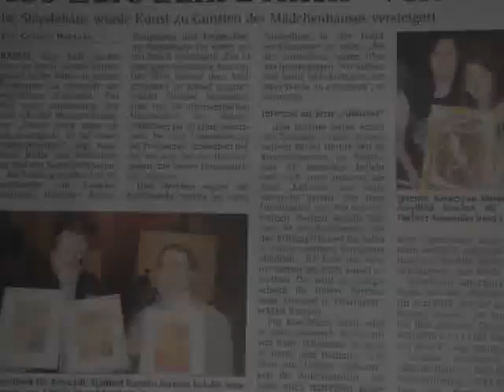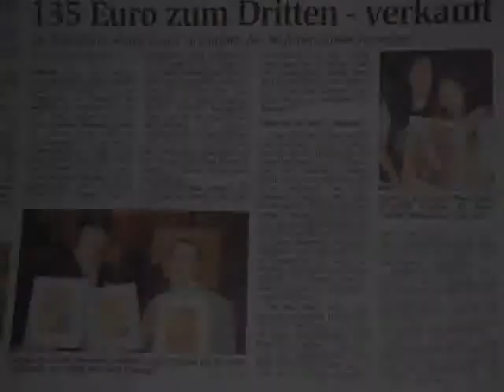Bilder, die bewegen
Ich male mit dem Herz. Für mich entsteht Kunst spontan und ungeplant.